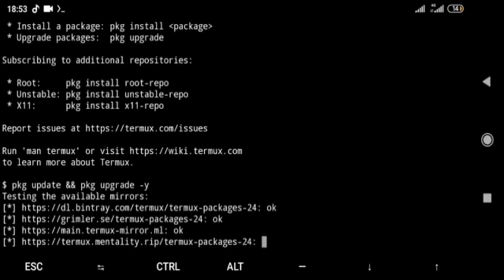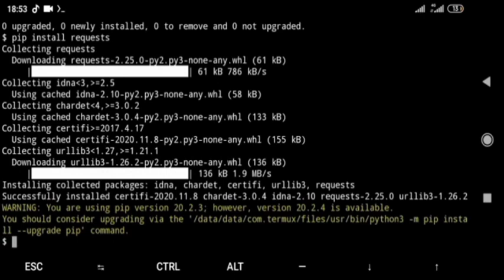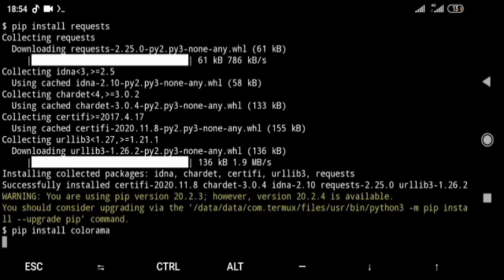HOW TO GAIN 1000 SUBSCRIBERS IN ONE DAY USING TERMUX SCRIPT | Termux Tutorial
55 views

How To Install:
$ pkg install wget
$ pip install requests
$ pip install colorama
$ pip install selenium
$ git clone "URL IN VIDEO"

How to Run:
Let's See In Video

+ Notes
Make sure to have chrome installed before using. I didn't use selenium for full automation just to compute botgaurd tokens inorder to login this should be a temporary fix to the botgaurd problem.

+ Supported platforms
Windows
How to use
Requirements
Fast internet connection
2 Files [Emails Combo, Action File]

+ Emails
Your emails combo file should follow this format e.g[ accounts.txt ]

You need to create a file which contains videos IDs list e.g[ actions.txt ]. Don't use the full url use the id only

XnEqfTjp66A [✔️]

+ Multiple Videos Example
ciM6wigZK0w
ineO1tIyPfM
XnEqfTjp66A

+ Subscription
You need to create a file which 😭 [✔️]

+ Multiple Channels Example
UCs4aHmggTfFrpkPcWSaBN9g
UCzEnk4KWFlSj_PjXLz0-GMA
UCto7D1L-MiRoOziCXK9uT5Q